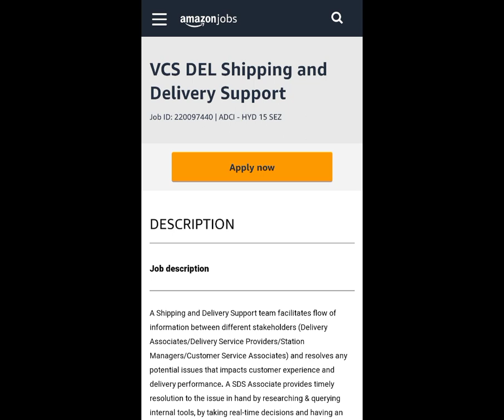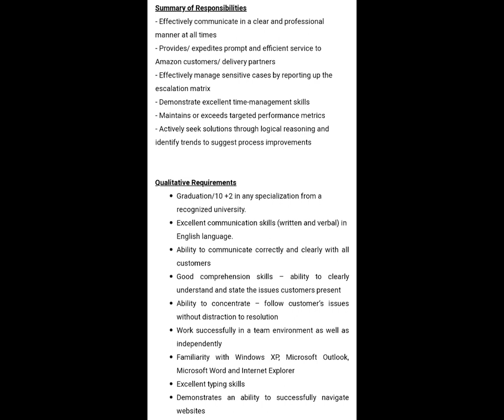👆👆AMAZON WORK FROM HOME JOBS|HIGH SALARY PAYING JOBS|HYDERABAD JOBS|JOBS IN TELUGU|GOVT JOBS👆